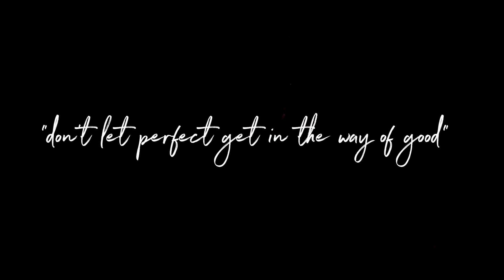Real eye color? | Zero Waste Update عدسات؟ + حياة بدون قمامة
My thoughts on zero waste and my experience so far
plus, answering your questions about my eyes.

Green Matters موقع اخبار البيئة
The contacts I use العدسات
Color: LA Mocha
The waste produced by contacts

▻ FREE GUIDES ◅

▻ Social Media ◅